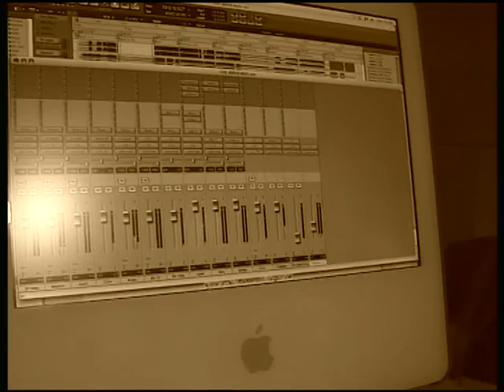Arken (04_02)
'Arken'jouaient au Novanoïs à Schaerbeek, durant les Jamsession, Free Podium et mini concert.
'Arken' speelden hun nummers tijdens een optreden in de Novanoïs Muziekcentrum te Schaarbeek, tijdens 'de tweede zaterdag van de maand Jam, Free Podium en mini concerten'

Novanoïs